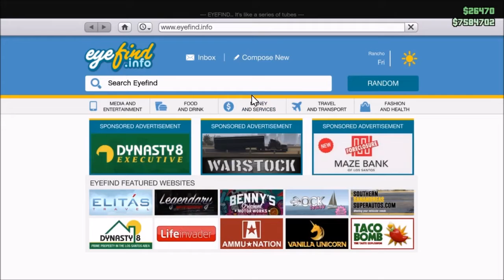The Fall of the Mach1bud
:c

We proceeded to get our asses kicked by his team. How do you always land on 5?!